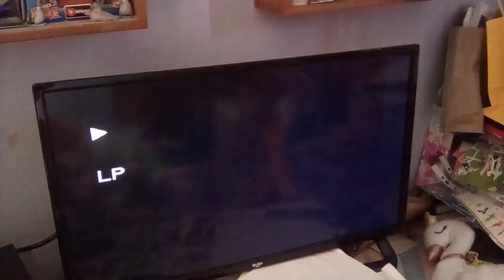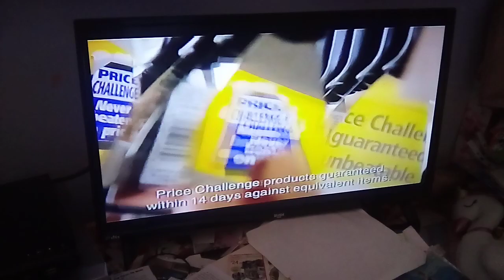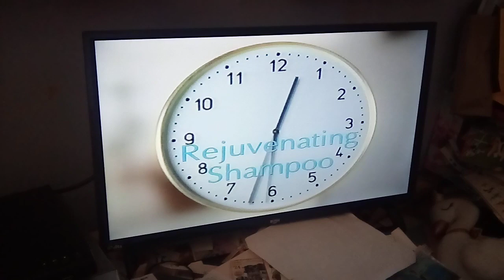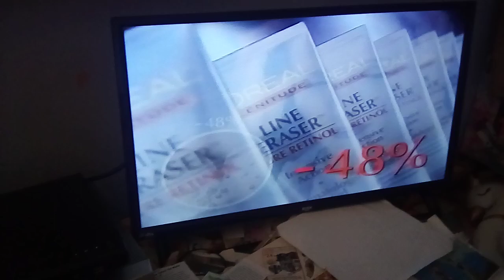Channel 4 adverts from 2000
More adverts during the waltons.